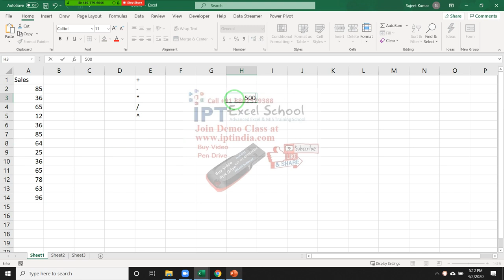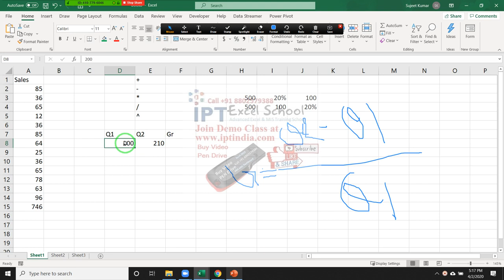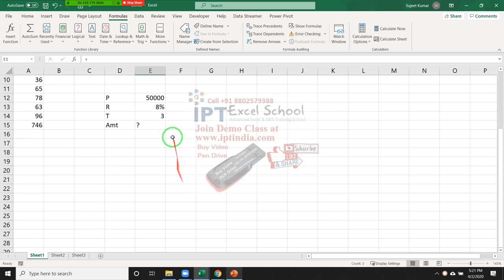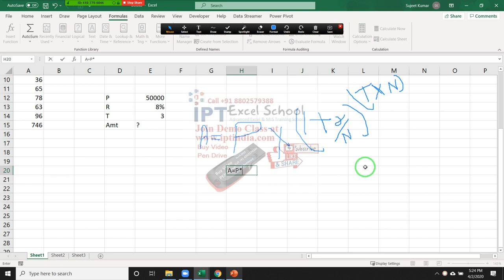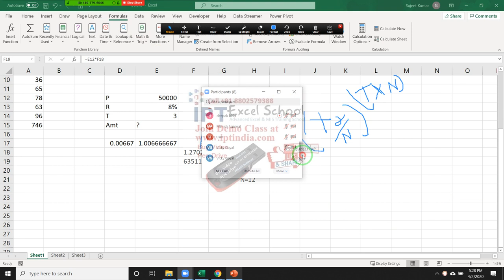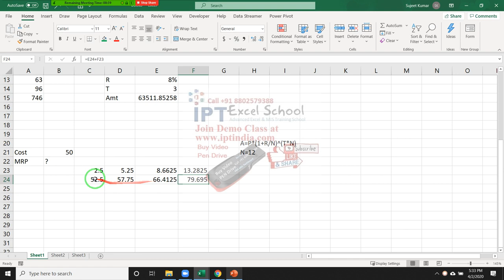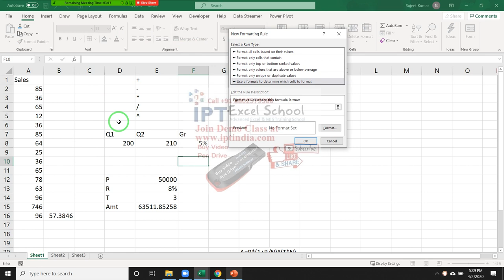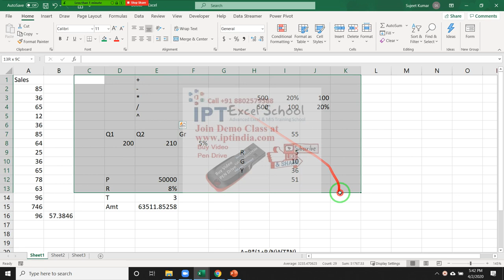Learn Calculation in Excel 2019